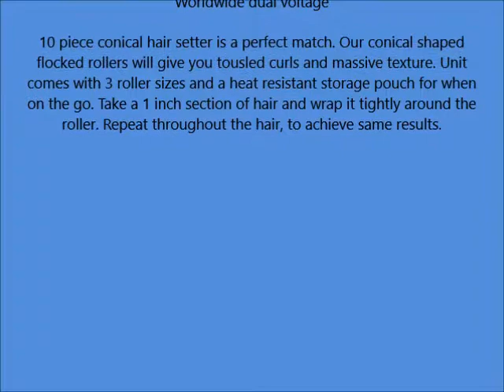Bed Head 10 Piece Conical Hairsetter, Pink